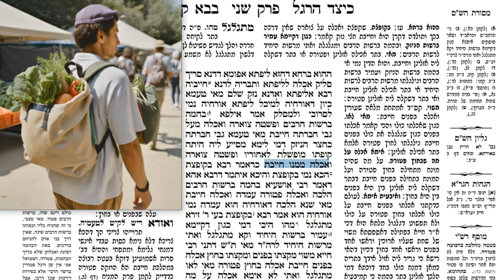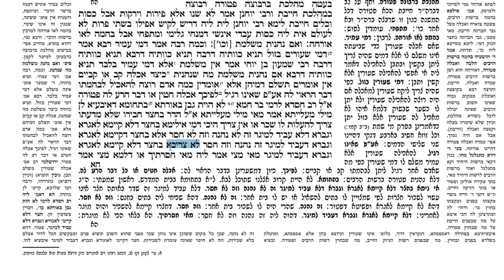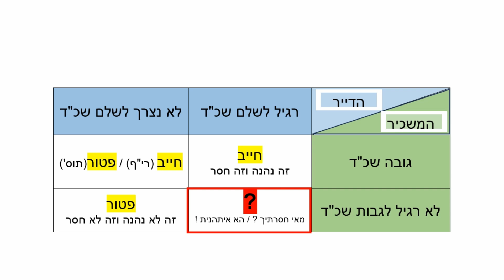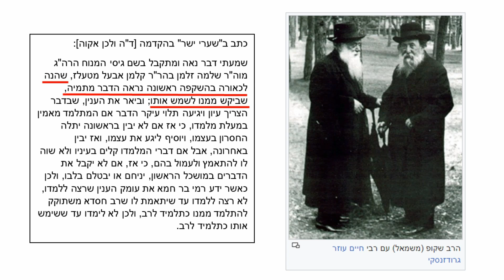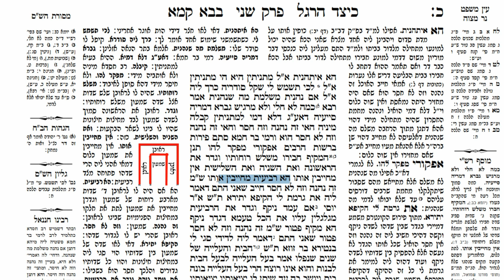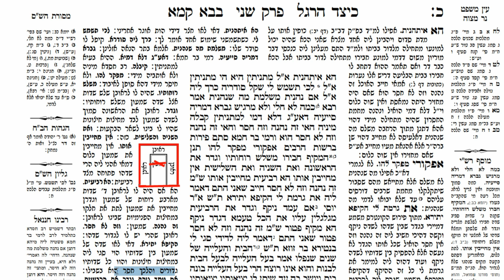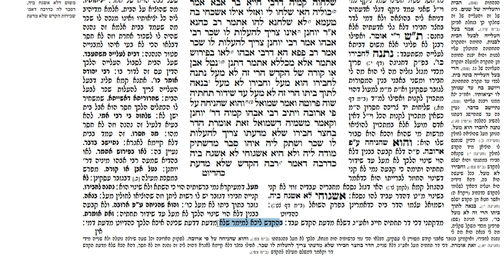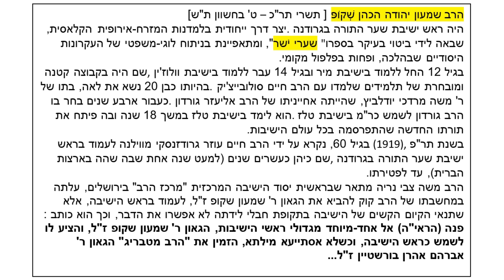דף יומי מסכת בבא קמא דף כ Daf yomi Bava Kama page 20 ע"י יוני גוטמן